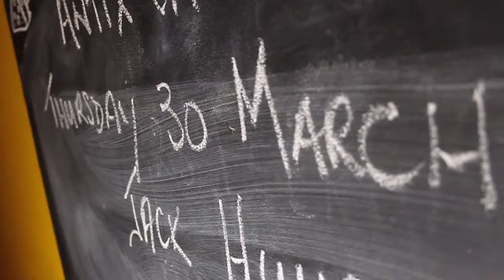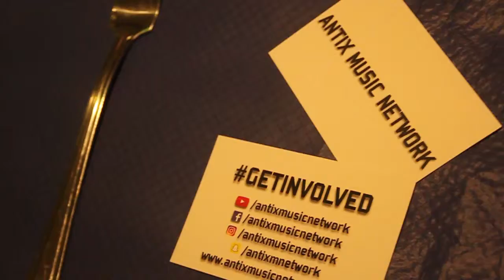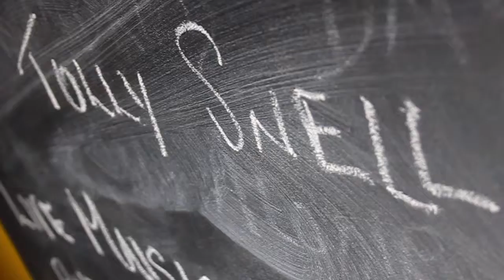ANTIX: Cafe Sessions: Tolly Snell 'Radioactive' LIVE @ Sienna Deli, Yeovil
ANTIX: Cafe Sessions: The new exclusive food and music event in Yeovil's premiere eatery, Sienna Deli, 24th September 16.

Tolly Snell, performing his cover of Imagine Dragon's 'Radioactive'.

On behalf of Antix Music Network, and Tolly Snell, Thank You for your support!